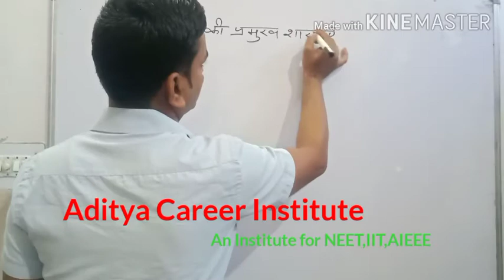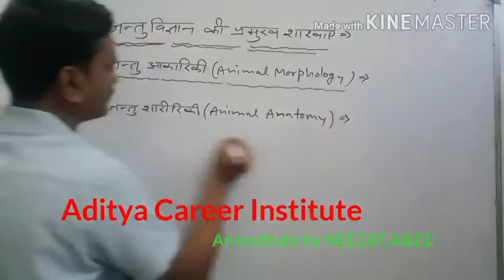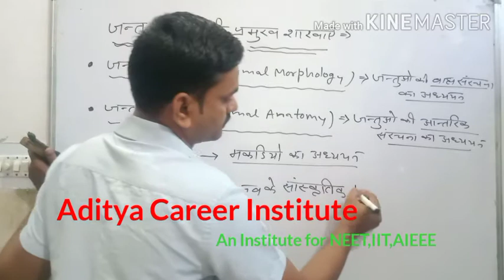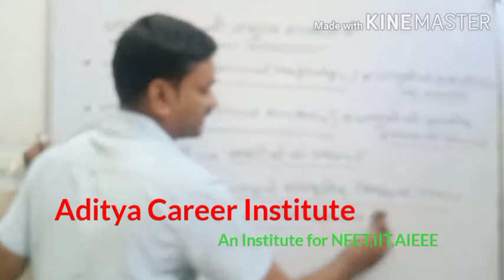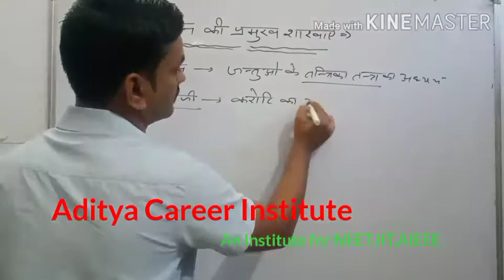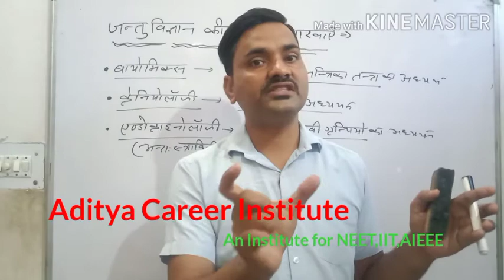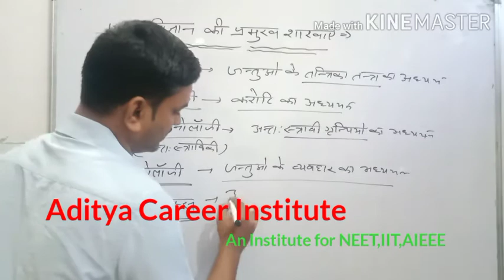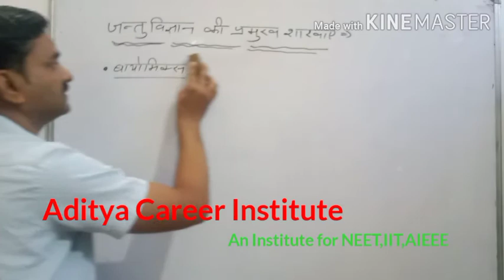Branches of Zoology||Class-11Biolgy foundation||By Rajesh bhardwaj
Biology foundation